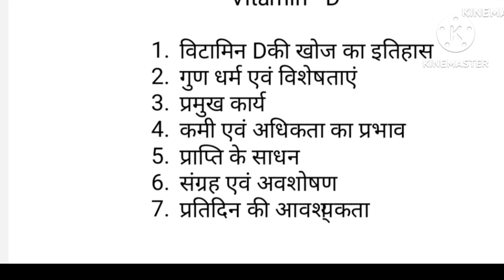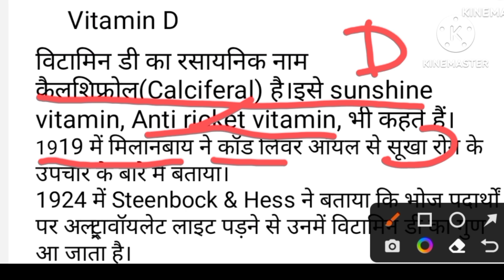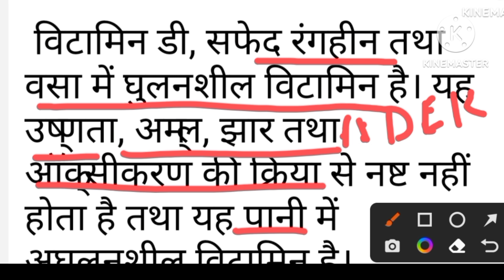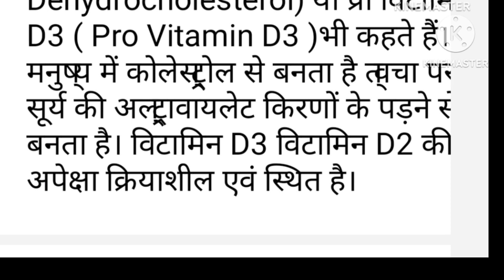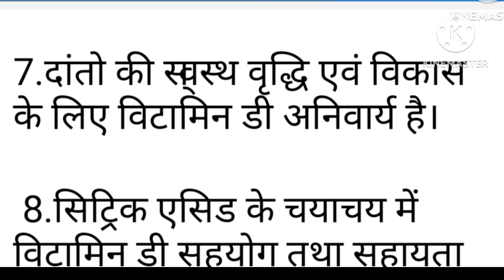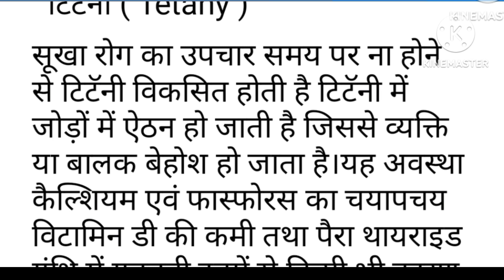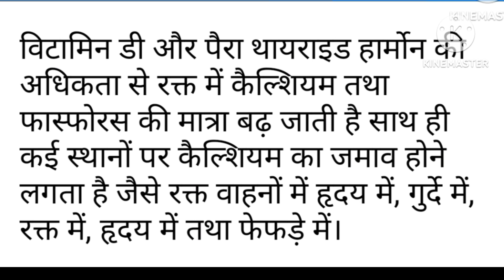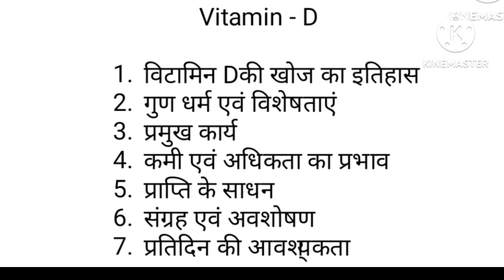Vitamin D ke kami Kyun hoti hai ।। Vitamin D deficiency symptoms।।TGT/ PGT/NET Exam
Vitamin D Kya hota hai ।। Vitamin D ki kami se hone wale rog ।। Vitamin d food list ।। Vitamin d ke kami ke लक्षण ।। Vitamin d3 Kya hota hai ।। Vitamin D for TGT/PGT/UCG -NET and all compatative exam